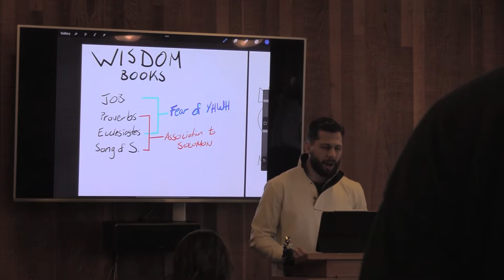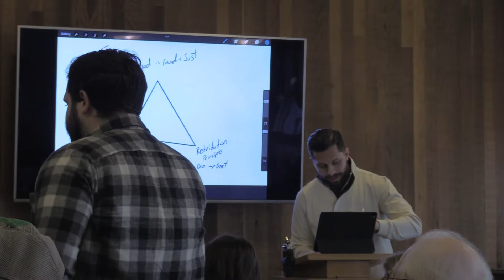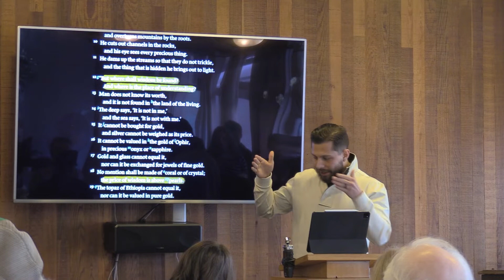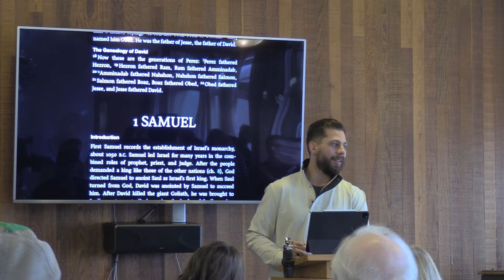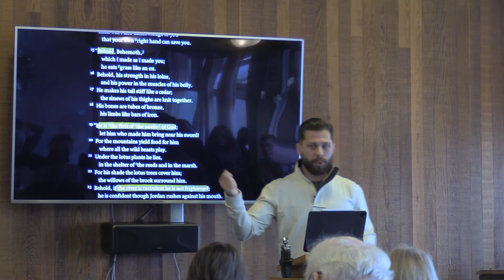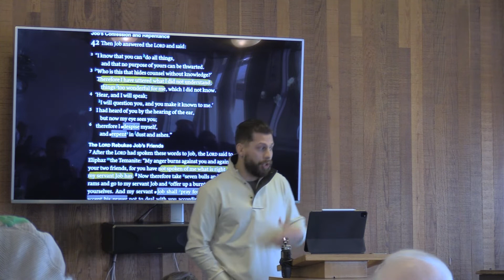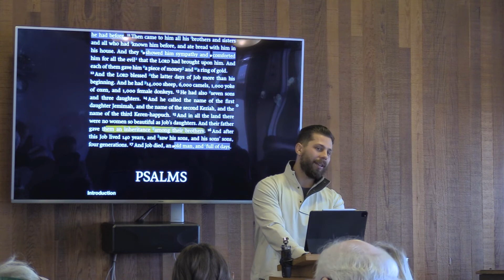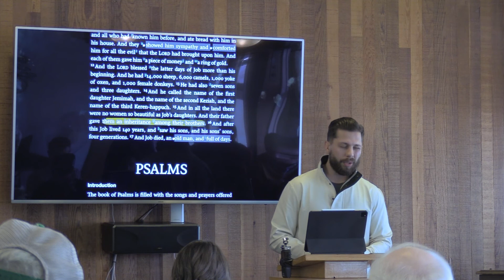Bible Project: Job pt. 2